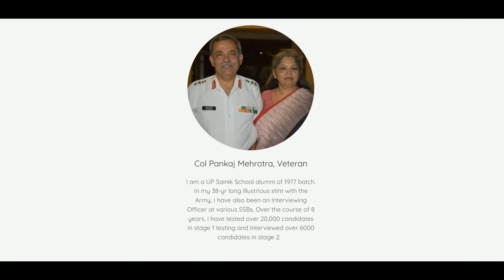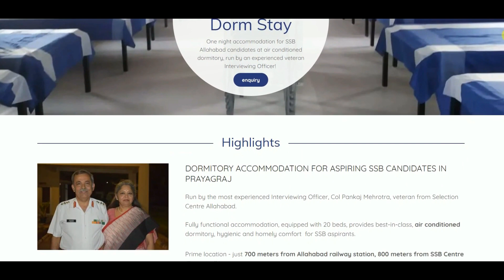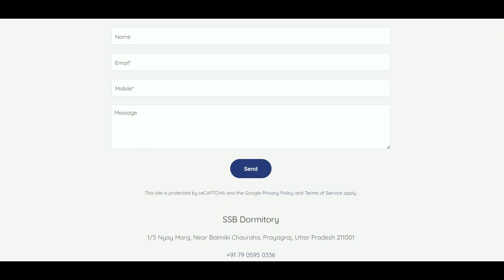SSB insight with Col Pankaj Mehrotra Interviewing officer | Pt-1/3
Colonel Pankaj Mehrotra ( Dormitory at Prayagraj )

🍁About Group Captain Rajesh Pandey🍁
👉 Founding director Train4SSB & The CADSS
👉 First assessor onboard Unacademy & Iconic Mentor
👉 Ex NDA with over 31 years of service in the IAF.
👉 Former IO with over 4000 Selection interviews.
👉 Former Head, Training Division at Defence Institute of Psychological Research.
👉 Trained senior officers from the Services as Interviewing Officers.
👉 Member Indian Academy of Health Psychologists (IAHP)
👉 Certified Career Counselor
👉 Mentor
For Online SSB Interview Classes

✤ You can Connect on 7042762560 (What’s app Only)

Group Captain Rajesh Pandey sir Find you lakshay videos
Group Captain Rajesh pandey sir student interview
Train4ssb interview videos
train4ssb shorts
train4ssb interview videos
train4ssb ssb tips
train4ssb find your lakshay videos
Which students are called for SSB interview?
Is it easy to pass SSB interview?
What is asked in SSB interview?
How can I pass SSB interview?
Is SSB difficult?
What should I study for SSB?